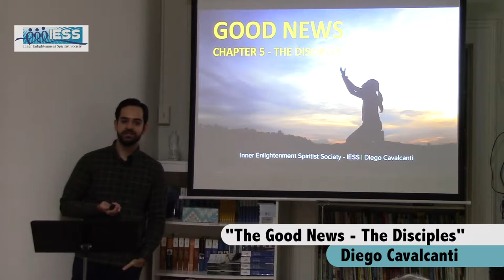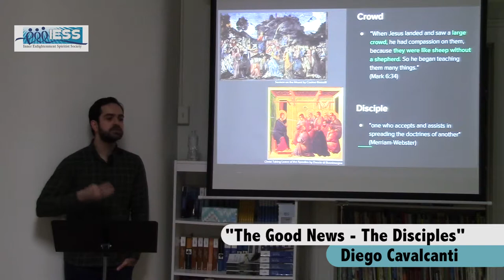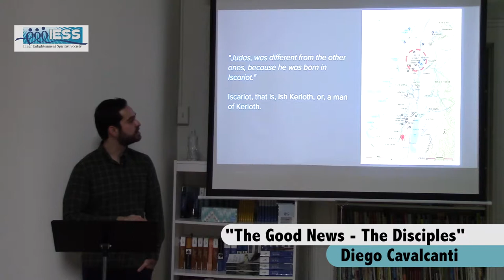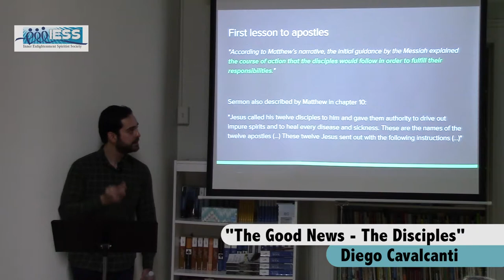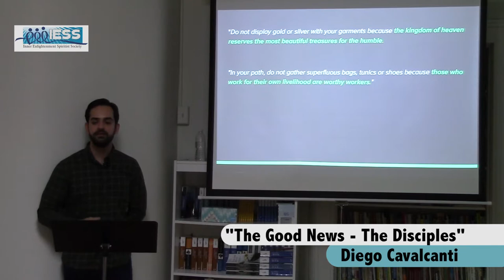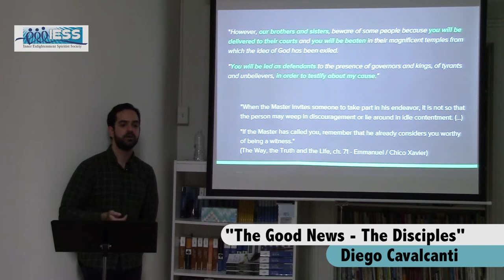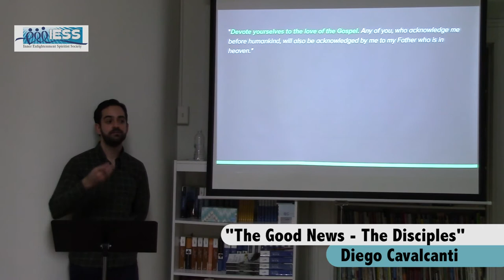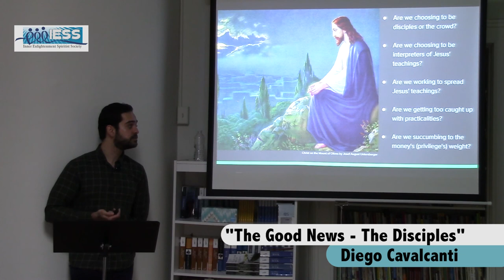"The Good News - The Disciples"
5th lecture from the book The Good News, by Diego Cavalcanti. On Chapter 5, "The Disciples," Humberto de Campos gives us more information about Jesus' twelve companions, who "would be the interpreters of his actions and his teachings."

February / 2019